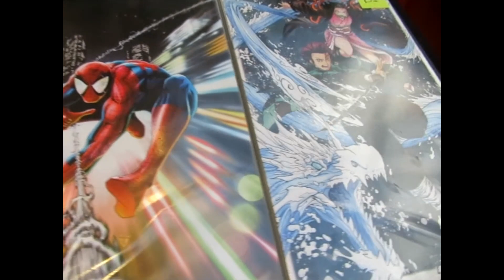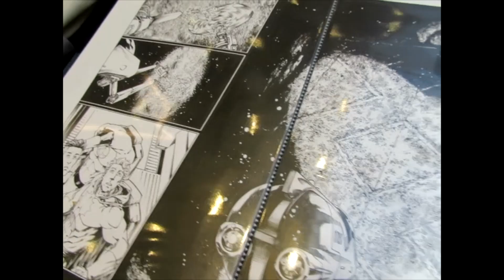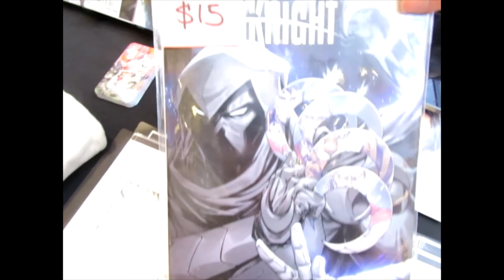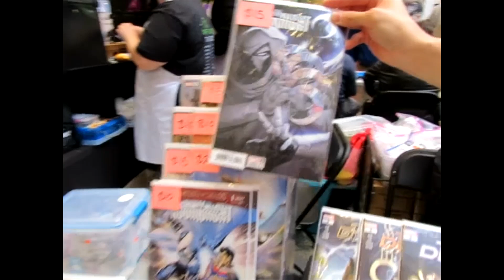Talking With Creees Lee @ CoSmic Con 2024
PiercingMetal was in attendance at the third edition of The CoSmic Con which was once again being held at Tangram in Flushing, Queens.  During the event we spoke to a number of awesome creatives like Creees Lee who brings me up to date on what he's been working on.  Shot by Content Creator Ken Pierce with the Canon Powershot, we hope this video sends the general public seeking more information.